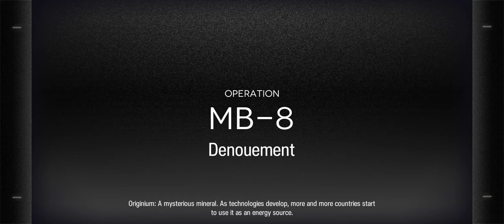[Arknights] MB-8 3 Operators Trust Farm | SilverAsh, Scene and Surtr trio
Justr